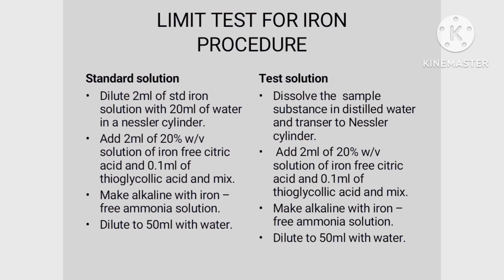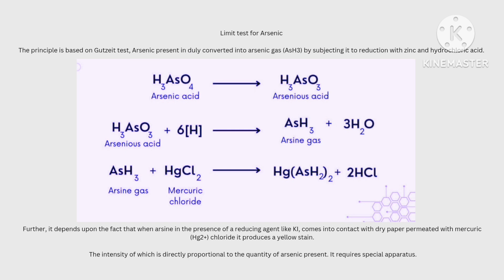Impurities of Pharmaceuticals | Pharmaceutical inorganic chemistry | Make a note with ❤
This video describe about the impurities of pharmaceuticals.

Sources of impurities
Effects of impurities
Limit test
Importance of limit test
Principle and procedure for Chloride, Sulphate, Iron, heavy metal, arsenic.